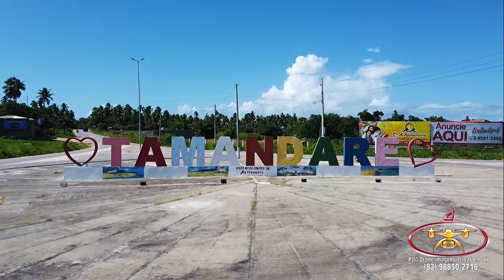Tamandaré - Pernambuco Brasil - visto de cima em 2.7K - Dji mavic mini